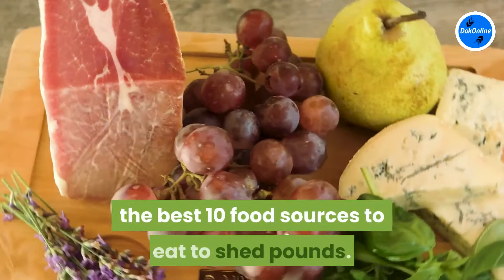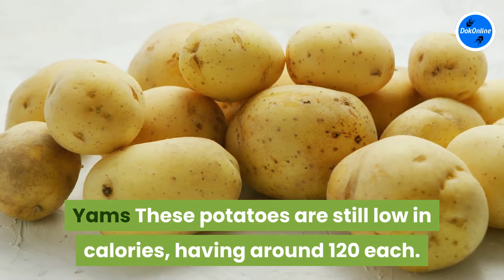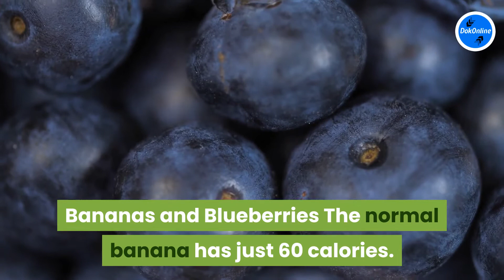Foods To Eat To Lose Weight Weight Loss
solid. In this way, we have arranged elite for you on the ten best food sources to eat to get in shape. Keep in mind, the key with any weight reduction is to be predictable, decided, and committed. At that point, picking the correct exercise program and changing your eating routine will push you to progress.

Plate of mixed greens Now, the way to serving of mixed greens being one of the food sources to eat to get in shape isn't getting diverted with all the fillers. All things being equal, make your plate of mixed greens from a few lettuce assortments, new tomato, cucumber, carrot, cabbage, celery, and beetroot, which are for the most part low calories fixings. At that point, be cautious while picking the dressing in that this is the thing that has all the calories. Pick just low-fat dressings or lemon, with salt and pepper.

Grapes Another perhaps the best food to eat to get in shape, grapes are extraordinary new or frozen. These small bits of organic product are low in calories, scrumptious, and make an astounding bite.

Oranges This sort of citrus food is likewise an incredible tidbit. Taking into account that a normal size orange just has 50 calories while giving a sweet, delicious treat, you can perceive any reason why this is among the best 10 food sources to eat to shed pounds.

Potatoes For some explanation, a great many people feel that potatoes must be evaded no matter what when attempting to get thinner. Actually, potatoes are plentiful in nutrients and supplements, just as being low calorie. However long you stay with bubbled or heated potatoes without the hefty acrid cream and margarine, you will do fine. Garnishes that will add flavor yet not calories incorporate salsa, low-fat cheddar, and even curds.

High Fiber Cereals notwithstanding causing you to feel full, cereals high in fiber are low in calories. For example, you could pick white rice, corn, or oats, which are tasty and filling.

Yams These potatoes are still low in calories, having around 120 each. Once more, as long as you bubble or prepare them, yams are smooth and fulfilling, while additionally being plentiful in nutrients. Along these lines, we needed to list yams in our rundown of nourishments to eat to get in shape.

Popcorn The key here is to eat just air-popped popcorn. With this, the popcorn is popped utilizing air rather than rich margarine. By adding a tad of salt, you have a superb bite.

Egg Whites You can appreciate a morning meal of fried egg whites, which are high in protein and low in calories. Utilizing low-fat spread or splash cooking oil and a bit of preparing, you will discover these to be very delicious, settling on this one more incredible decision of food to eat to get in shape.

Bananas and Blueberries The normal banana has just 60 calories. Bananas are likewise filling, while at the same time being stacked with nutrients. Furthermore, you could appreciate a whole 12-ounce sack of unsweetened blueberries for only 80 calories. To improve them, you could utilize a fake sugar, for example, NutraSweet or Splenda As you can see, both of these natural products are viewed as an incredible food to eat to get in shape.

Mango and Papaya In the dried structure, papaya and mango are ideal bites, particularly when longing for something sweet. Both are an extraordinary wellspring of nutrient C, nutrient A, and iron. These are likewise among the best contemplations for food to eat to get more fit.

The objective in changing eating regimen to get in shape is to settle on better food decisions. Notwithstanding, you likewise need to realize that every so often, you ought to permit yourself an uncommon treat, for example, a confection or piece of cake. Studies have demonstrated that eats less carbs that cut all most loved food sources out are bound to come up short. Along these lines, realize it is alright to have an exceptional food now and again.

↪️Music was taken from a YouTube channel↩️
🎼Music no Copyright🎼